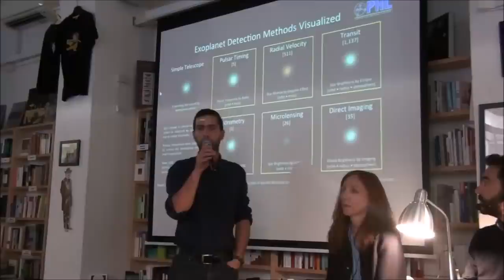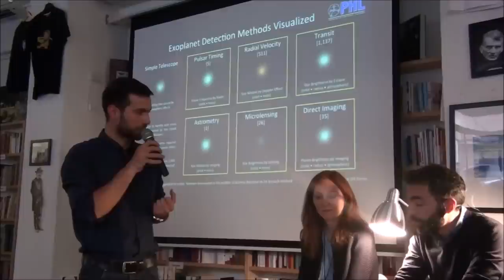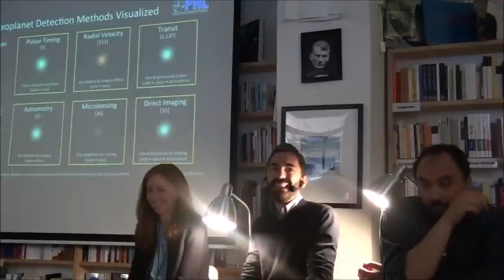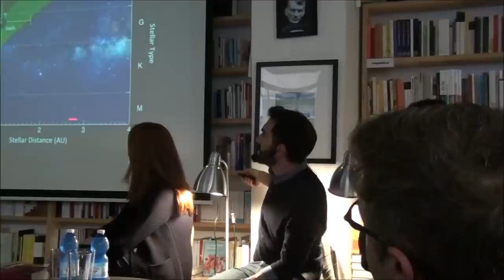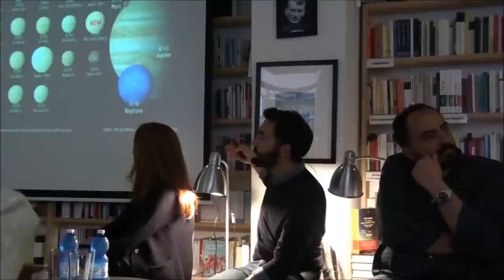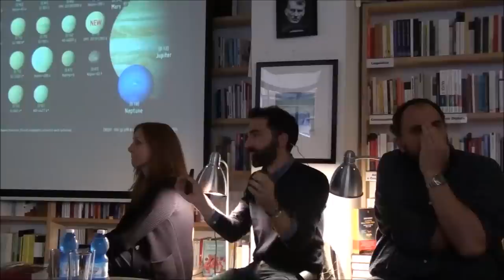Nelle Segrete Stanze | Amedeo Balbi - Dall’origine dell’universo alla vita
Oggi abbiamo un quadro abbastanza chiaro dei 13.8 miliardi di anni di storia dell’universo che separano l’inizio di tutto (il big bang) dal presente. In questo intervallo di tempo, su almeno un pianeta, il nostro, ha avuto origine un fenomeno fisico chiamato vita. Non sappiamo ancora se questo fenomeno è unico nel cosmo oppure no, ma stiamo attivamente cercando di capirlo, e proverò a dare qualche idea dello stato delle cose in proposito.
"Nelle Segrete Stanze. Sguardi sulle frontiere della ricerca" è un progetto di comunicazione scientifica realizzato dalla libreria assaggi di Roma

Primo incontro, Mercoledì 29 aprile con:
- Amedeo Balbi, Dall'origine dell’universo alla vita
- Antonello Polosa, Ricerche su nuovi metodi per la rivelazione della materia oscura
- Francesca Rossi, L’intelligenza artificiale e il suo impatto sul nostro presente e futuro

Presentano: Giorgio Sestili e Anna Parisi